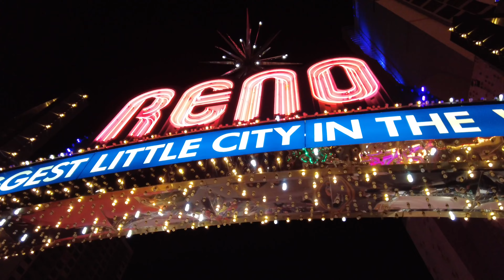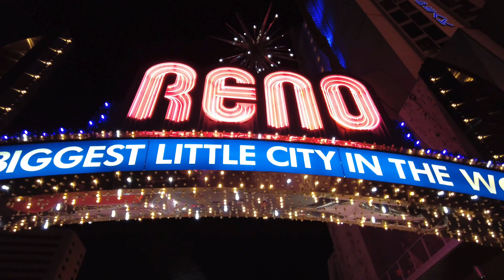CASINO ROW WALK | DOWNTOWN | RENO NEVADA | 4K 60fps 🎧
Join us as we go Walking Casino Row in Downtown Reno Nevada on a Saturday Night.